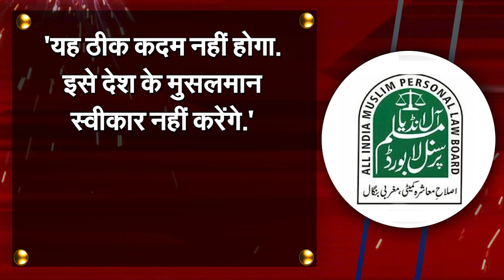BJP Brings Uniform Civil Law In Gujarat Elections ! | Capital TV Uttar Pradesh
This was the Hindu card of the AAP party. So why would the BJP keep silent? His Gujarat government announced the formation of a committee to implement the Common Civil Code, that is, uniform civil law in the state.